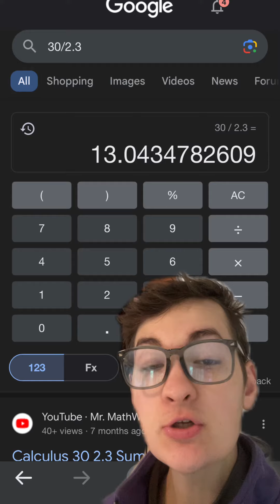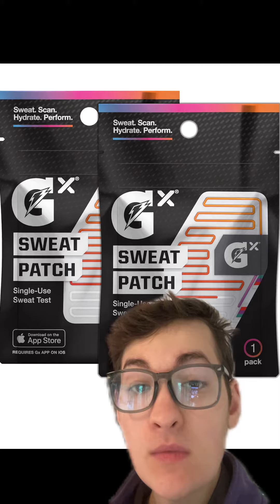How salty are you?